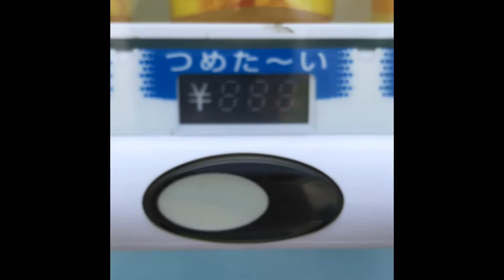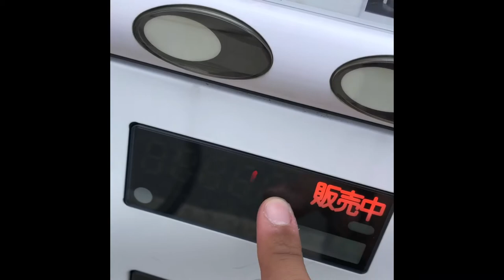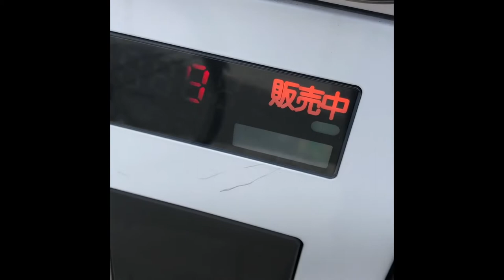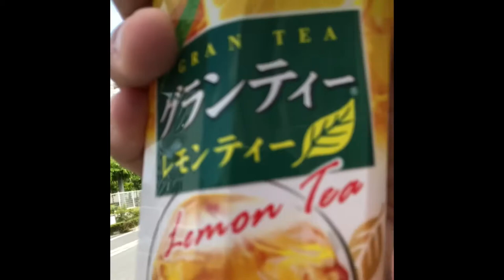Buying from a vending machine for the first time in Japan| Exchange in Japan🇯🇵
Hello TeRabbits

I tried to buy a drink from a vending machine. It was fun but quite strange...

I hope you enjoy.  Btw GFRIEND IS IN JAPAN😭